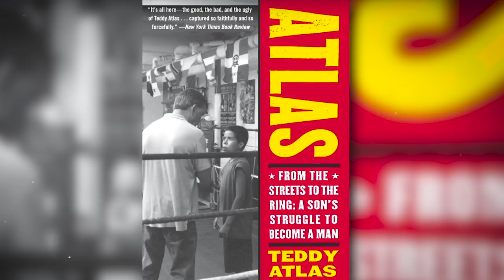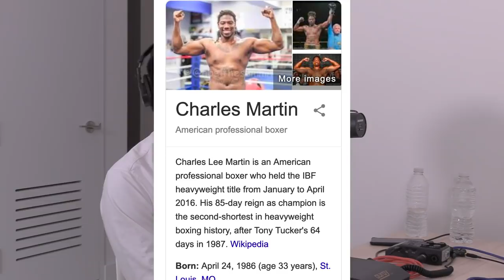Teddy Atlas Predictions on Crawford vs Kavaliauskas (+ Commey vs Lopez & Conlan vs Nikitin) | Ep 52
Teddy Atlas and co-host Ken Rideout discuss the upcoming MSG ESPN Top Rank card with Terence Crawford vs "Mean Machine" Egidijus Kavaliauskas and the undercard fights of Richard Commey vs Teofimo Lopez and Michael Conlan vs Vladimir Nikitin. Teddy shares preview along with his predictions.

Commey vs Lopez -- 00:40
Crawford vs Kavaliauskas -- 19:00
Conlan vs Nikitin --  29:40

And on all other podcast platforms.